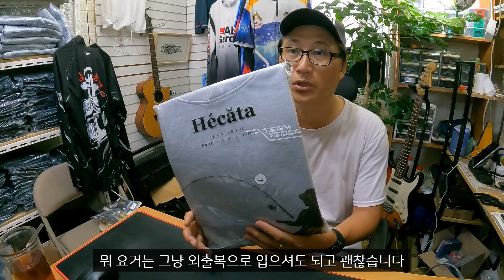9월 둘째주 팀쏘가리 스마트스토어 당근이벤트 선물 안내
9월 8일 오후 4시~ 9월 15일 오후 4시까지
팀쏘가리 스마트스토어에서 6만원 이상 주문 주신 분들께

9월 둘쨋주 마켓팀쏘 당근 선물 안내

팀쏘가리 쏘가리 실사 티셔츠 2벌(당첨시 꼭 사이즈 확인 문자 주세요)
팀쏘가리 간절기 후드티 2벌(당첨시 꼭 사이즈 확인 문자 주세요)
팀농땡이 듀스 팀복 1벌(당첨시 꼭 사이즈 확인 문자 주세요)
금린 메타포 50S  롱빌타입 싱킹미노우 셋트
금린 엣지 60S 싱킹미노우 셋트
아이마루베이트 쏘피디 52SS 래틀 싱킹미노우 셋트
플레이어스 3D 쇼크리더 케이스 대(大)
플레이어스 3D 쇼크리더 케이스 소(小)

위 와 같이 선물 준비합니다..

9월 8일 오후 4시 이후부터 9월 15일 금요일 오후 4시까지
팀쏘가리 스마트스토어에서 6만원 이상 주문 주시는 분들께...
추첨하여 선물 함께 하도록 하겠습니다..

추첨은 18일 오후 2시경 유튜브 라이브로 진행 합니다..
많은 팀쏘가리 회원분들의 참여를 부탁드립니다..

감사합니다...

팀쏘가리는 오프라인 매장과 네이버 스마트스토어 쏘가리 루어 용품 전용
쇼핑몰을 운영하고 있습니다~

팀쏘가리 스마트스토어 광고" 쇼핑이 후원이닷~

네이버에서 팀쏘가리 스마트스토어 검색

팀쏘가리 쇼핑몰 이용은 채널 운영에 많은 도움이 됩니다..
쇼핑이 후원이다...

2023시즌도 멋진 쏘가리 낚시 함께 하겠습니다...
감사합니다..